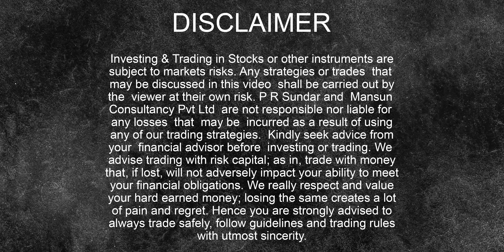Pre Market Report 10-Jan-2023